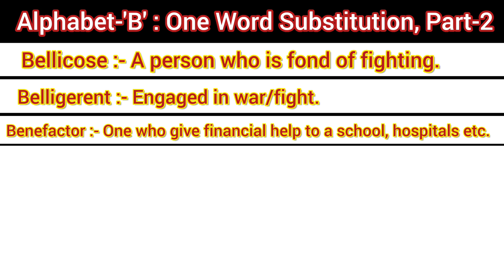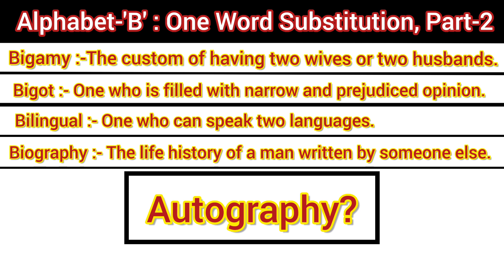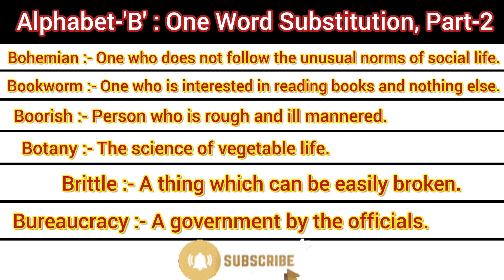One Word Substitution Part-2 | Imp For Competitive Exams | Vocabulary | Vocabs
Part-2 One word substitution Alphabet 'B'
20 one word substitution Basic to Advance ✔️

most important one word substitution for all competitive exams
important one word substitution for ssc
important one word substitution for airforce
one word substitution for Ro Aro
one word substitution for uppcs
one word substitution for upsssc
one word substitution for upssc
one word substitution for upsc
one word substitution for uppsc
vdo
vocabulary basic to advance
ro
aro
bank po
bank
bank so
si
vocabs
vocabulary